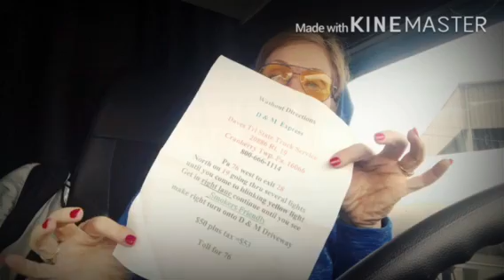BUSHWACKED!!!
The trivial life of a trucker- the good, bad,ugly and everything in between.